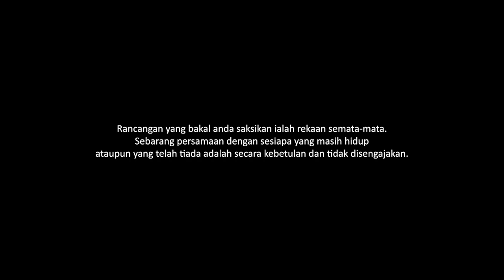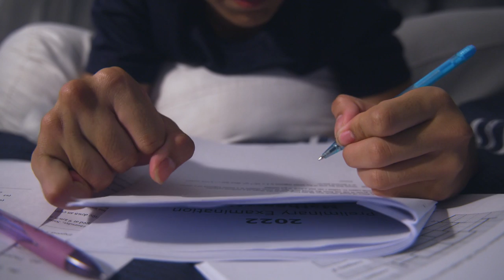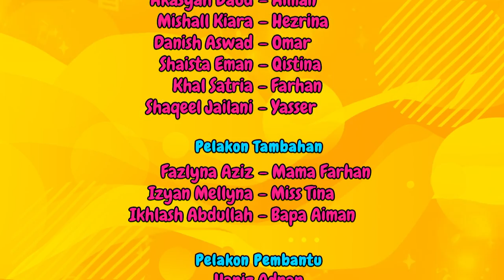Kelab JMJ S2 EP7 | Drama Melayu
Farhan tried to impress the Seniors by pitting them against the Newbies, in the hope that the Seniors would choose him as the leader for the Newbies. Farhan misheard the Seniors' conversation about choosing him as the leader.

Farhan bermuka-muka di hadapan Seniors semasa membentangkan idea untuk video dalam talian mereka dengan harapan Seniors memilihnya sebagai ketua Newbies. Farhan tersalah dengar perbualan Seniors dan menyangka Seniors benar-benar akan memilihnya sebagai ketua.